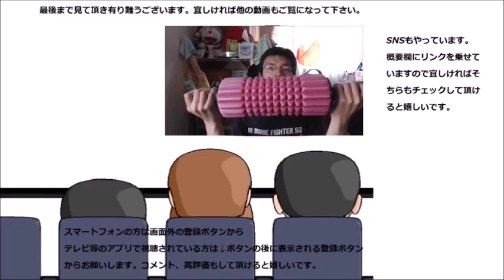セブンイレブン ななチキを食べてみた セブンのチキンは初めて～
セブンイレブン、ななチキを食べてみました。セブンのチキンは初めて食べるかも～そのお味は？